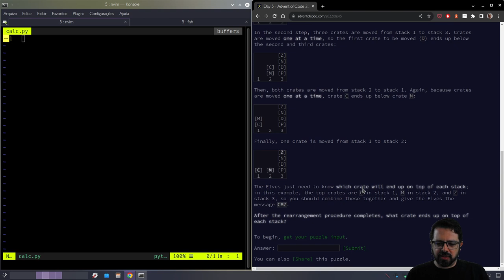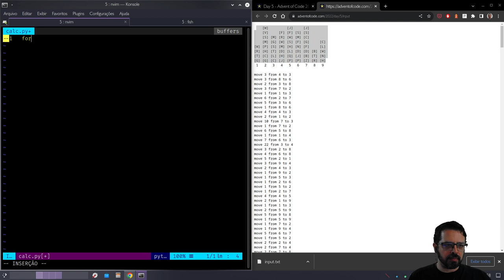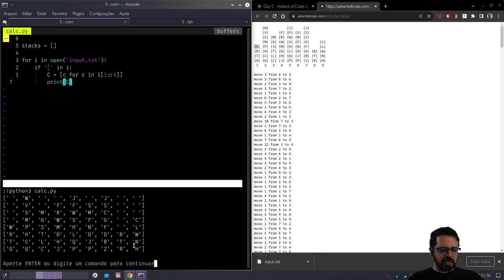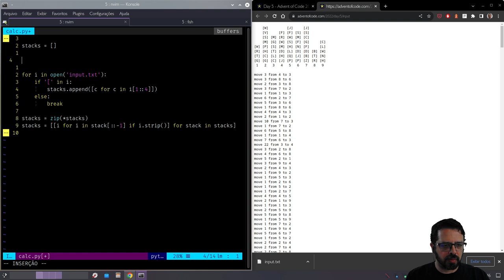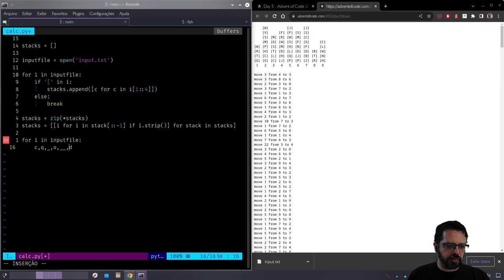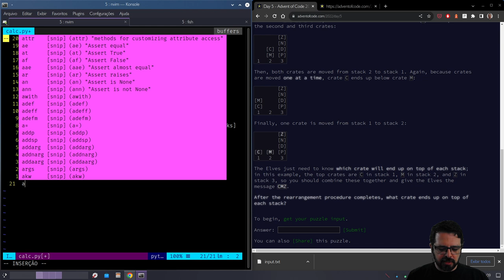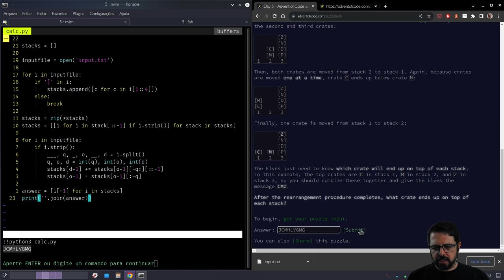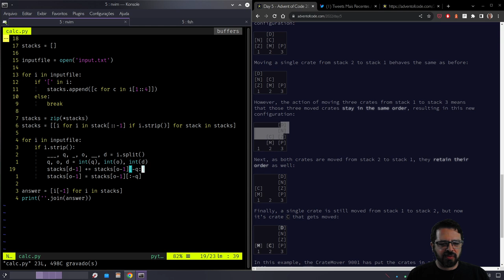Advent of Code 2022 Day 5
No exercício de hoje usei list comprehension, slicing, generators, unpacking. Dá uma olhada, vê se você entende esse código.